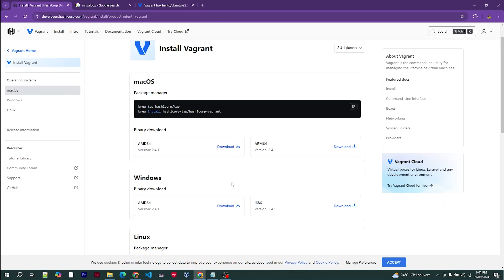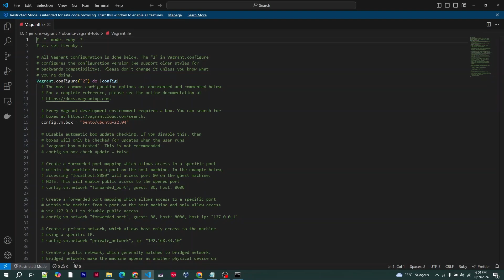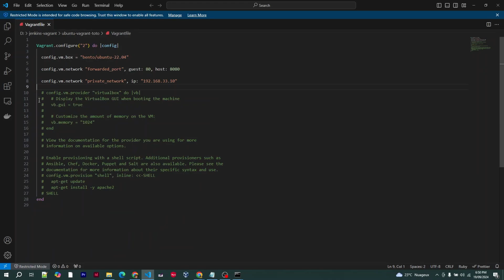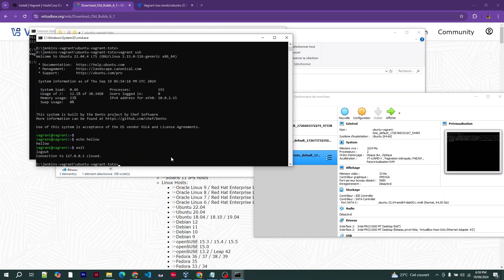How to Install Ubuntu on Windows with Vagrant & VirtualBox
In this video, I’ll walk you through the step-by-step process of installing Ubuntu on Windows using Vagrant and VirtualBox.

- Checking the Vagrant version:
vagrant --version

- Initializing your Vagrant environment with Ubuntu 22.04:
vagrant init bento/ubuntu-24.04

- Modifying the Vagrantfile:
Vagrant.configure("2") do |config|
  config.vm.box = "bento/ubuntu-22.04"
  config.vm.network "forwarded_port", guest: 80, host: 8083
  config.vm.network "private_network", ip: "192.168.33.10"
  config.vm.provider "virtualbox" do |vb|
    vb.memory = "1024"
    vb.cpus = 2
  end
end

- Start the virtual machine with:
vagrant up

- Access the virtual machine via SSH with:
vagrant ssh

- To exit and close:
exit
vagrant halt